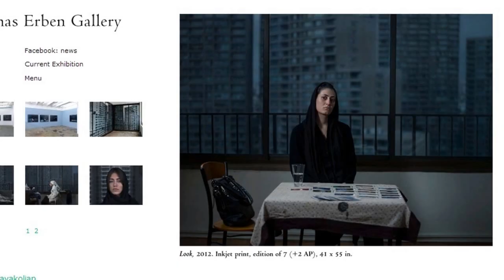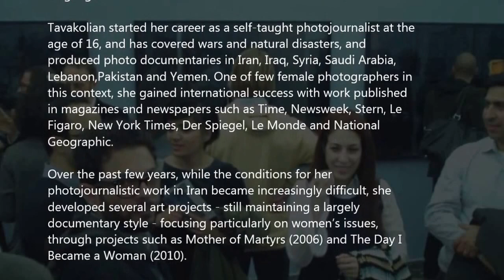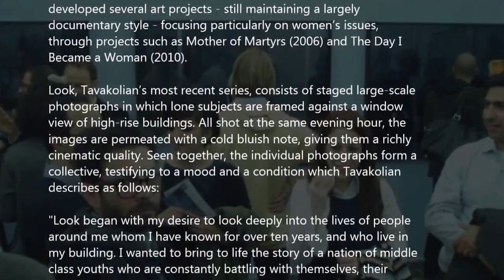THOMAS ERBEN GALLERY - Newsha Tavakolian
Newsha Tavakolian
Look

Thomas Erben is very pleased to present the first US solo exhibition
by Iranian artist Newsha Tavakolian (b. 1981, Tehran). With her new
series Look, she touches upon subjects both deeply personal and
general, as well as political, while further developing her own visual
language.

Tavakolian started her career as a self-taught photojournalist at the
age of 16, and has covered wars and natural disasters, and
produced photo documentaries in Iran, Iraq, Syria, Saudi Arabia,
Lebanon,Pakistan and Yemen. One of few female photographers in
this context, she gained international success with work published
in magazines and newspapers such as Time, Newsweek, Stern, Le
Figaro, New York Times, Der Spiegel, Le Monde and National
Geographic.

Over the past few years, while the conditions for her
photojournalistic work in Iran became increasingly difficult, she
developed several art projects - still maintaining a largely
documentary style - focusing particularly on women's issues,
through projects such as Mother of Martyrs (2006) and The Day I
Became a Woman (2010).

Look, Tavakolian's most recent series, consists of staged large-scale
photographs in which lone subjects are framed against a window
view of high-rise buildings. All shot at the same evening hour, the
images are permeated with a cold bluish note, giving them a richly
cinematic quality. Seen together, the individual photographs form a
collective, testifying to a mood and a condition which Tavakolian
describes as follows:

"Look began with my desire to look deeply into the lives of people
around me whom I have known for over ten years, and who live in
my building. I wanted to bring to life the story of a nation of middle
class youths who are constantly battling with themselves, their
isolated conformed society, their lack of hope for the future and
each of their individual stories. Over a period of six months, at 8 pm,
I fixed my camera on a tripod in front of the window where I had
watched the same view of the city for ten years. I tried to capture a
moment of each of their stories, within the frame of a window
looking out onto the cold concrete buildings which surround us
daily."

Newsha Tavakolian has worked as a photographer for the Iranian
press since 1997, and internationally since 2002. She was selected
for the World Press Photo Masterclass and the National Geographic
Society Award (2006, finalist in both); Magnum's Inge Morath
Award (2008); as well as the Magic of Persia Contemporary Art
Prize (2009). Her work has been exhibited in venues such as the
Chelsea Art Museum, New York (2009); Gallery Verso, Turin, and
Kunsthalle Exnergasse, Vienna, (both 2010); the British Museum
(2012); and The Victoria and Albert Museum (2013). The Fifth Pillar,
her first book, was published by Gilgamesh Publishing House in
2012. She will be included in forthcoming exhibitions at LACMA and
the Boston Museum of Fine Arts. Tavakolian's photographs were
first exhibited at Thomas Erben in 2010. She lives and works in
Tehran.

TEXT COURTESY OF:

Thomas Erben Gallery
526 West 26th Street
4th Floor

HOURS:    Tuesday - Saturday, 10 am to 6 pm